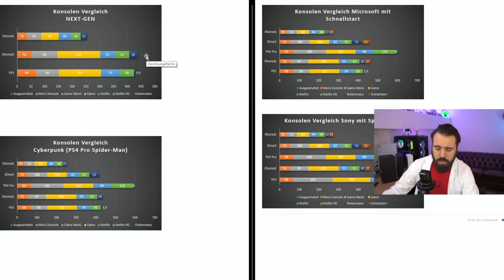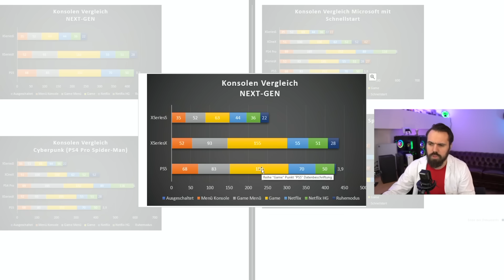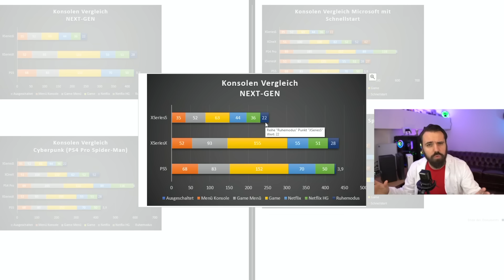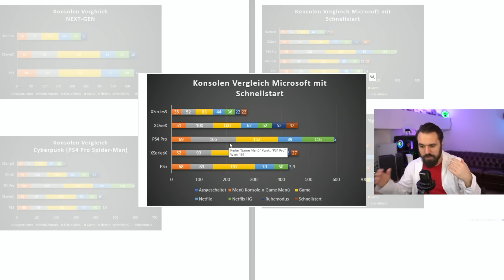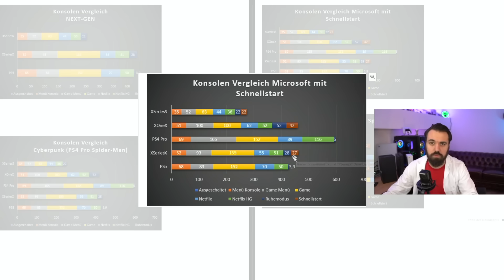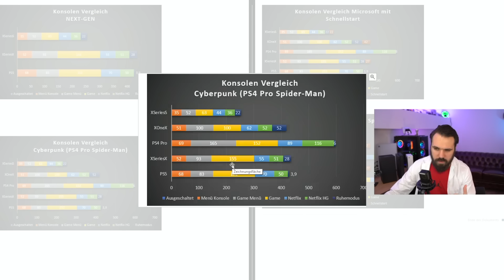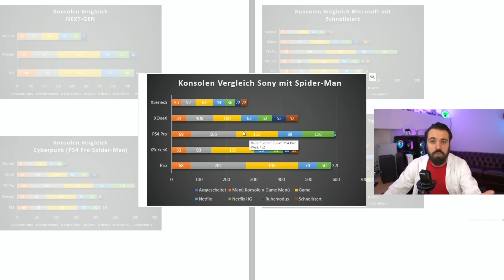Diese Funktionen solltest du nicht nutzen! Stromverbrauch PS5, Xbox Series X, PS4 Pro, X Series S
Stromfresser? Ja oder nein? Wir schauen uns heute den genauen Vergleich der PlayStation 5, XSX und den Vorgängern an.

► PS5 bestellen*
► PS5 Digital bestellen*
► Der Controller*
► Xbox Series X jetzt bestellen: *
► Xbox Series S jetzt bestellen*
► Speichererweiterung für die X & S*

► Dieses Video ist Werbefrei. Weitere Infos